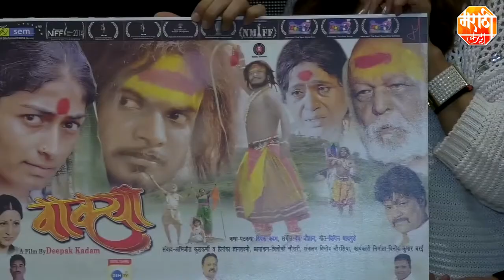Waakya | Upcoming Marathi Movie | Music Launch by Tushar Kapoor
Bollywood Actor Tushar Kapoor Launches the music of Upcoming Movie Waakya.Checkout the Video only on Marathi Katta.